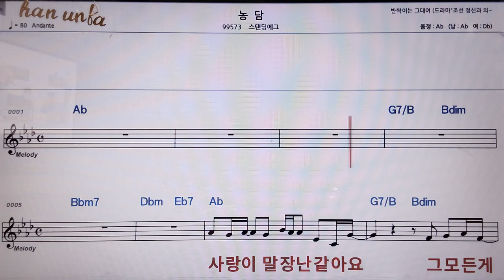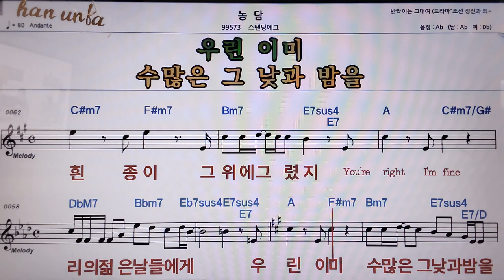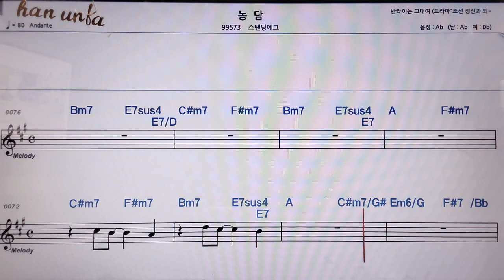농담/스탠딩에그👍악보, 코드,가사,Karaoke*가라오케 반주